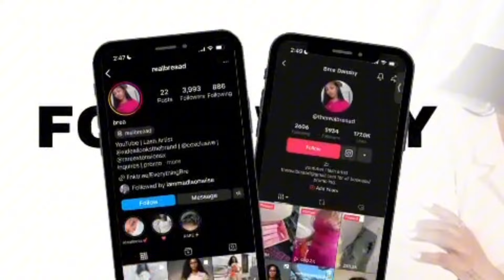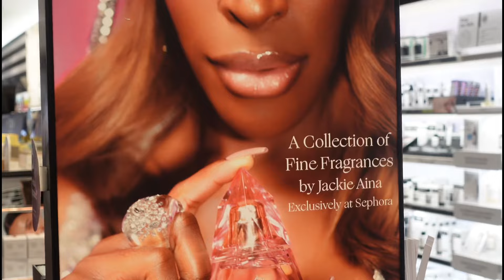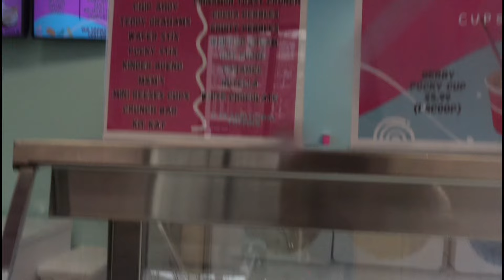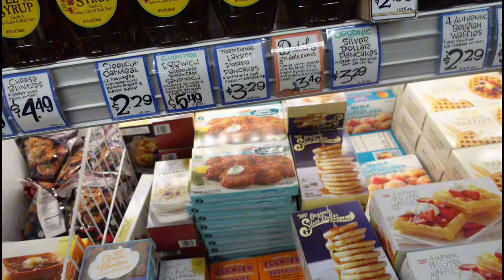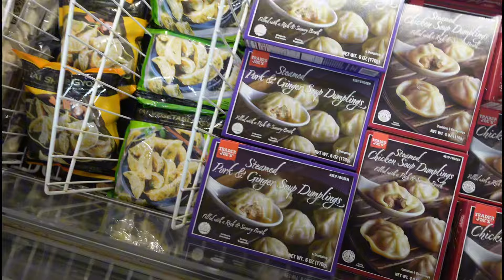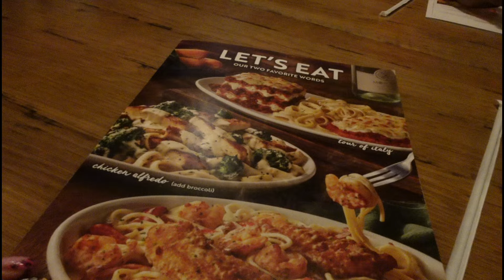SUNDAY RESET VLOG ⭐️ | GOOD EATING | SHOPPING | MARKETING LASH TOUR + MORE ✈️| REAL BREA D💕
e sure to turn on your post notifications so that you'll be notified ANYTIME that I post!😊